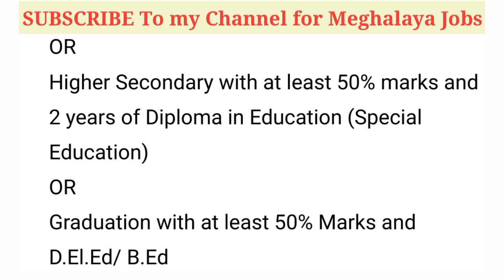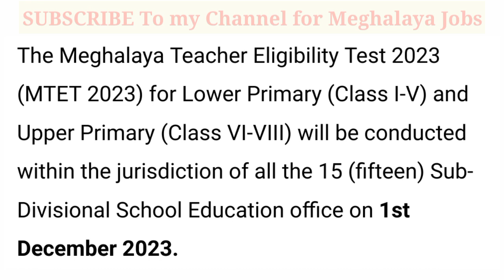Meghalaya TET recruitment 2023 || MTET || Meghalaya job update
Teacher Eligiblity Test recruitment 2023